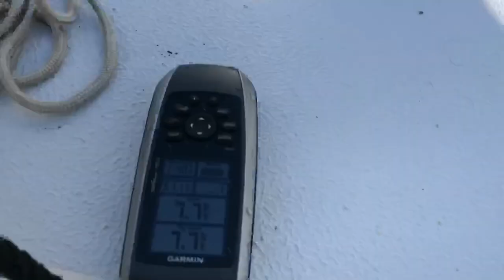10k islands 2019 in a Sea Pearl 21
West Coast Trailer Sailors annual 10k islands trip!